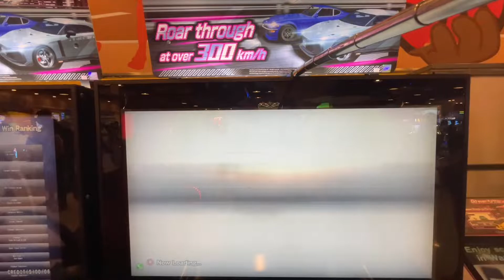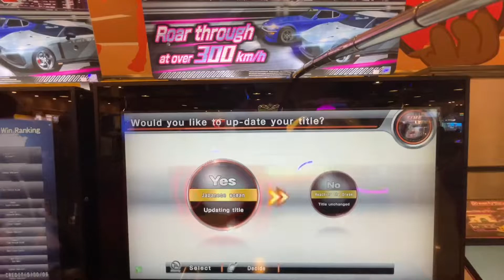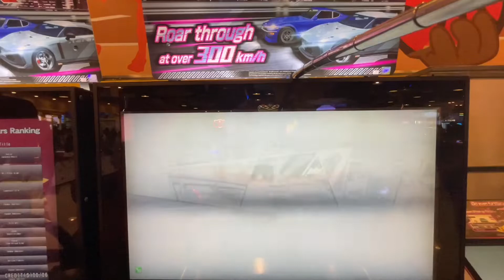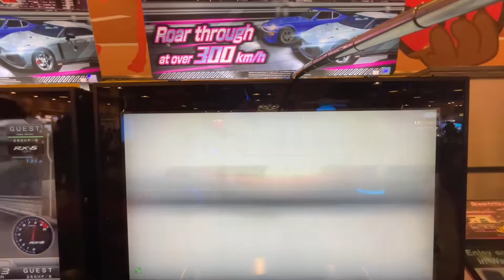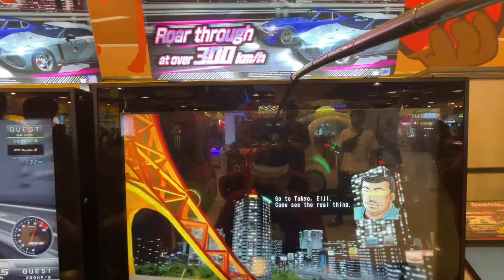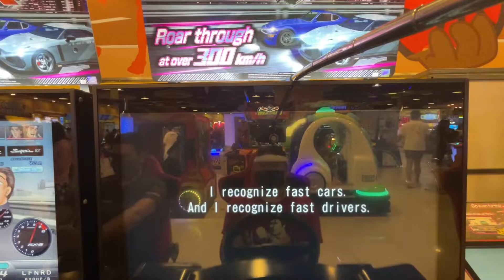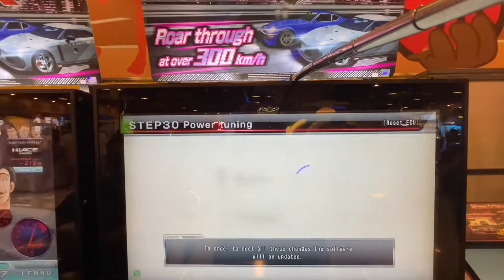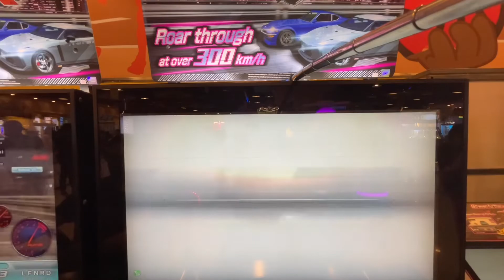Evolution-ary Showdown! WMMT 6 RR Episodes 41-50 60FPS